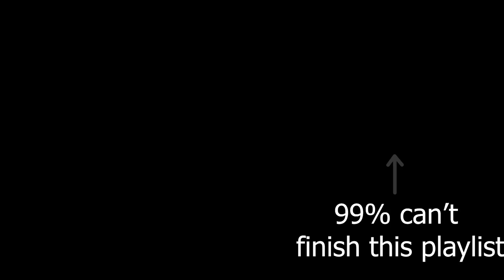Princess Twins Love Story With Same Boy! 😍😱| toca life world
see the princess twins fall in love with the same guy (boyfriend from fnf) after they see how nice and smart he is.